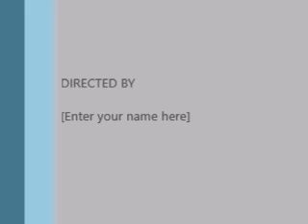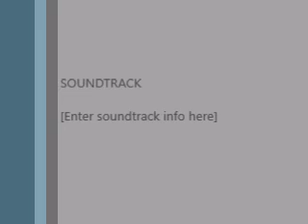December 24, 1986 Part 2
Part 2 of the video from December 24, 1986